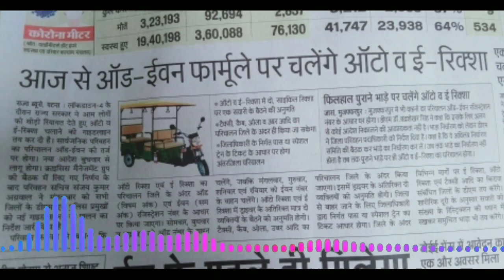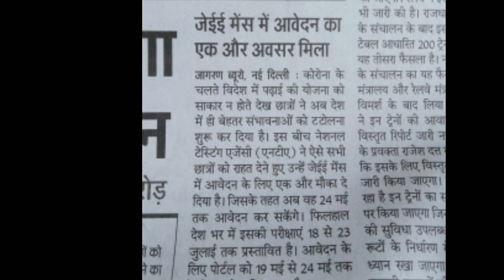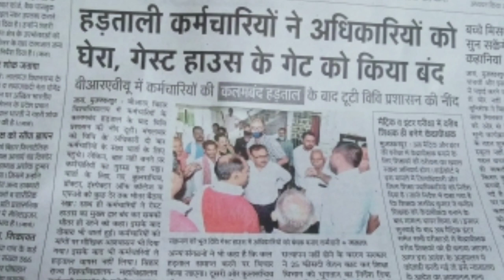Biggest News Lockdown 4.0 चलेंगे सभी गाड़ियां,खुलेंगे सारे दुकान, 200 स्पेशल नॉन एसी ट्रेन चलेगी,